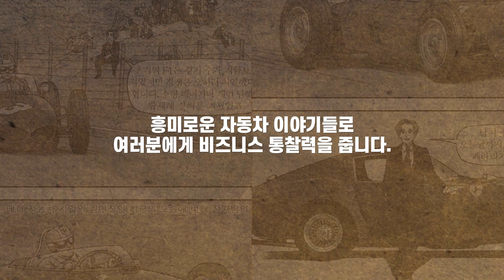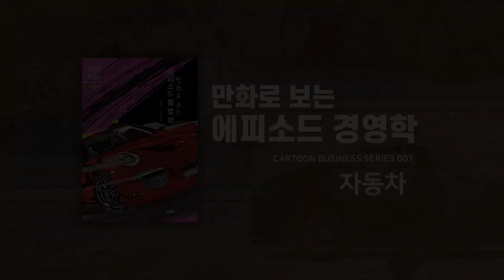[패션과 자동차] 자동차를 좋아하는 사람들을 위한 책, 만화로 보는 에피소드 경영학 1권 - 자동차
동영상 강의 : 이패스코리아

만화로 보는 에피소드 경영학 1권  ‘자동차’!

만화로 보는 자동차 산업의 발전과정!